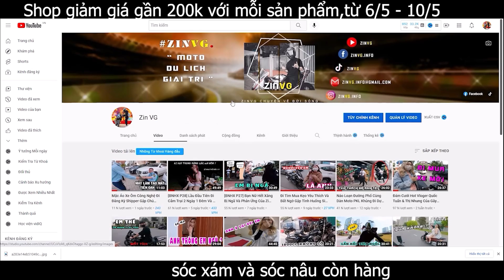Cùng BNHX Trượt Băng Ngay Giữa Mùa Hè Tình Cờ Gặp 1 Dàn Hot Girl Xinh Như Thiên Thần | Zin VG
© Bản quyền thuộc về Zin VG
© Copyright by Zin VG ☞ Do not Reup